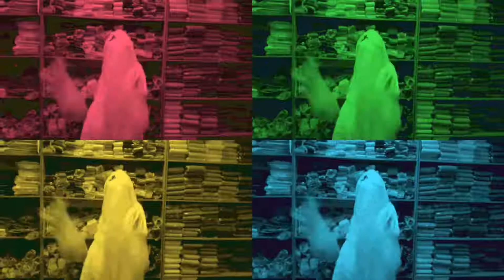How to work in Grand Amour